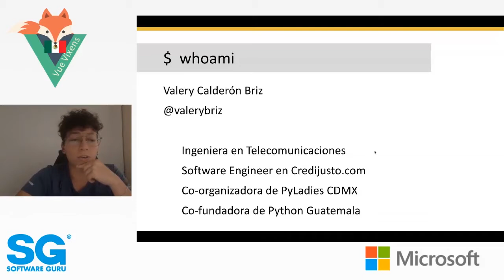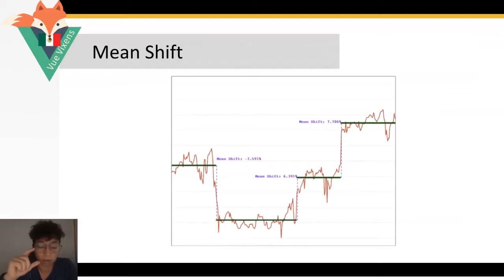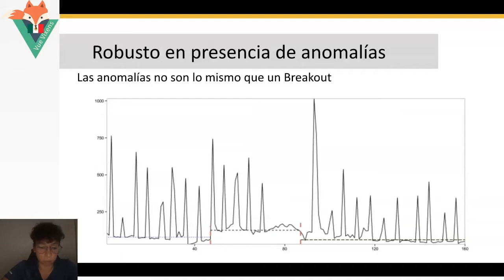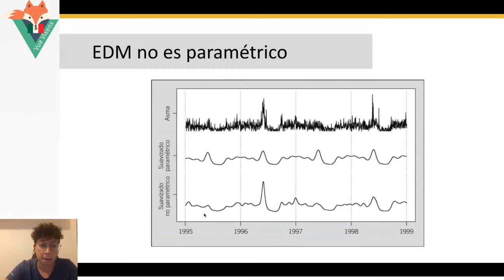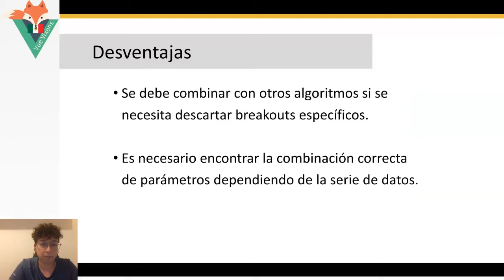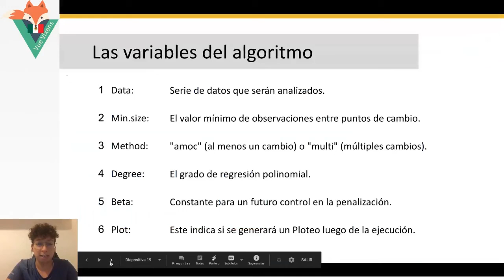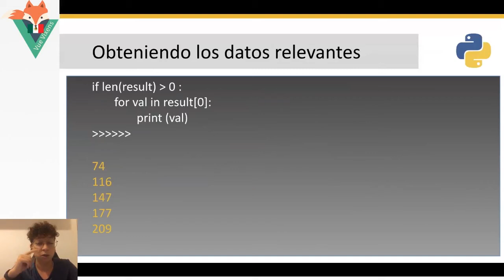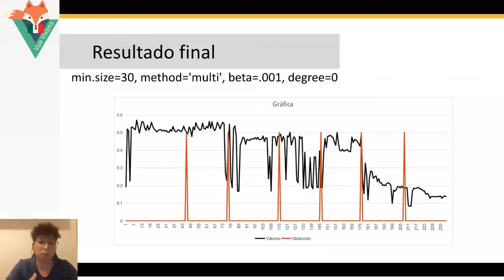VueVixensMX 🦊 abr 20 | Utilizando Breakout Detection de Twitter para deteccion de anomalias